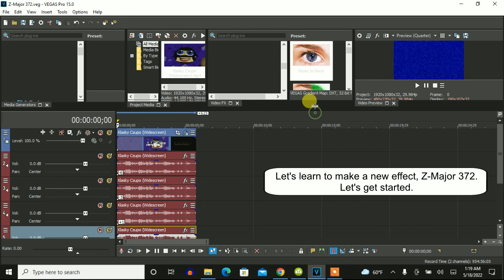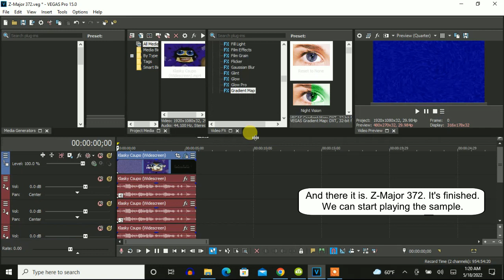How To Make Z-Major 372 On Vegas Pro (New Effect)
Made on ‎Wednesday, ‎May ‎18, ‎2022, ‏‎1:48:36 am to 1:49:11 am

Here's a new effect on Vegas Pro made by Zero372.

Z-Major 372:

(VideoFX)

1st: Gradient Map - Z-Major 372

0; R:   0, G:    0, B:   0, A: 255
1; R:   0, G:    0, B: 125, A: 255
2; R: 125, G:  125, B: 255, A: 255
3; R: 255, G:  255, B: 255, A: 255

2nd: Swirl - Amount: 0.130/Does Respond.

Amount: 0.130

(AudioFX)

elastique
Efficient

-6
-3
+1
+6

Sounds like Asleep Effect Split G-Major 808.

How To Make Z-Major 372 On Vegas Pro

Klasky Csupo In Z-Major 372